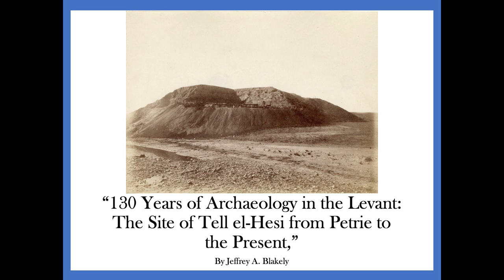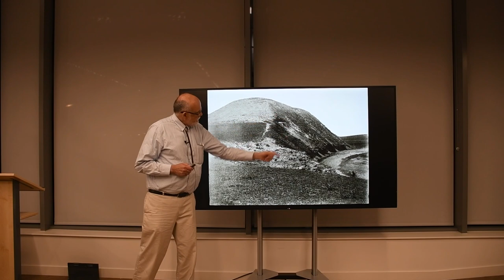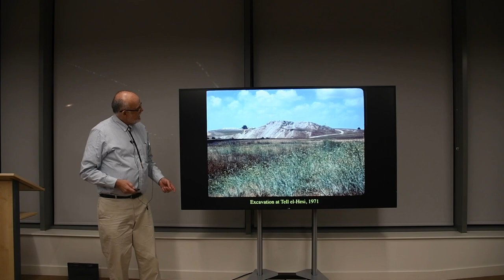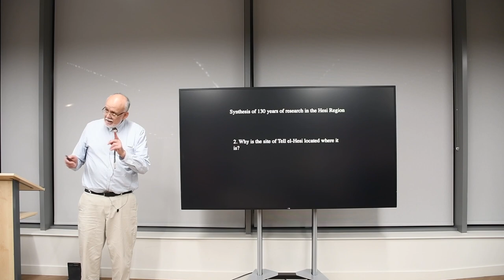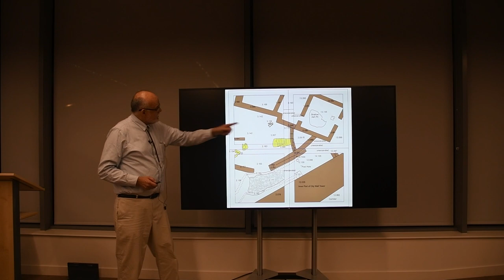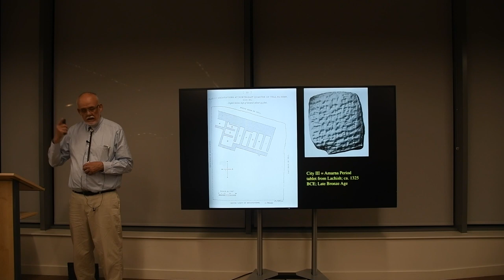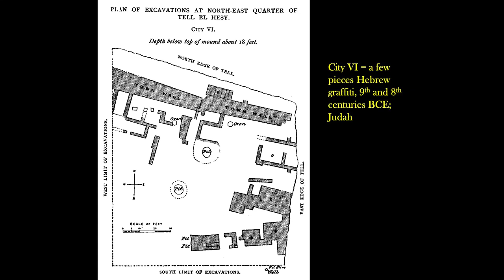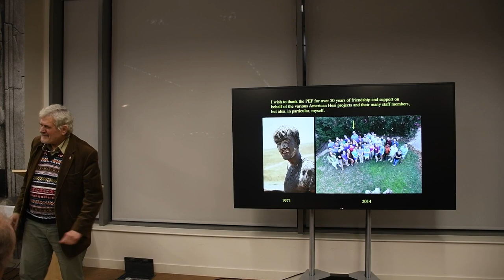130 Years of Archaeology in the Levant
The site of Tell el-Hesi from Petrie to the Present.
A lecture by Jeffrey A. Blakely.